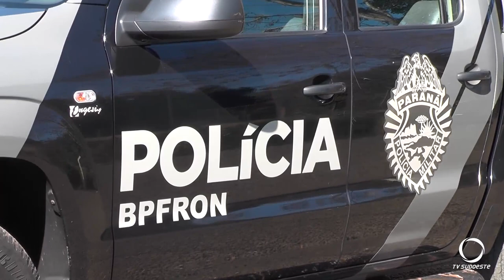Polícia realiza maior apreensão de vinhos do sudoeste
Foram apreendidas 3.831 garrafas, com um prejuízo estimado de Meio Milhão aos contrabandistas da região.
Imagens: BPFRON